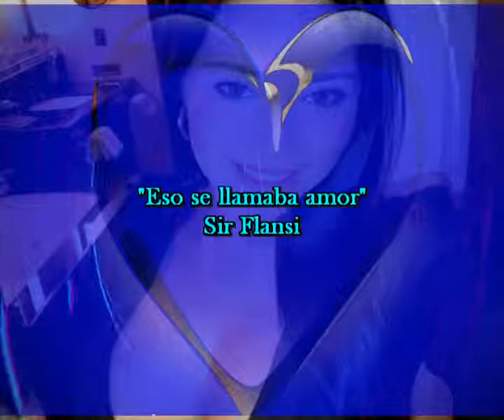Eso se llamaba amor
ERA LA ULTIMA ETAPA DE AQUEL RETO
ESTABAMOS AL BORDE DE HACERLO
JAMAZ PENSAMOS DEJARLO
Y NO HABIA UN MOTIVO DE BETO
LOS DOS LO FESTEJAMOS UNA VEZ MAS
Y NUESTROS CUERPOR SUDOROSOS
GOZABAN ENTRE BESOS CUIDADOSOS
Y SE ESTREMECIAN CON CARICIAS UNA VEZ MAS

ERA AMOR LOCO Y SENTIDO
ERA AMOR Y SENTIDO
ESO SE LLAMABA AMOR, AMOR

LOS DOS FESTEJAMOS UNA VEZ MAS
Y SUS OJOS ENORMES DE UN VERDE FURGOR
SE FUNDIAN NUBOROSOS POR TU BELLO FUROR
Y ME CONFUNDIAN Y ME LLEVABAN A TU NIDO
JAMAZ PENSAMOS EN DEJARLO
UN MOTIVO SIQUIERA DE VETO

ERA AMOR LOCO SENTIDO

POR DIOS QUE NUNCA ACABE
POR DIOS QUE NUNCA SE VAYA
POR DIOS SERIA EL FINAL DE TODO
AQUI ESTAMOS ESPERANDO LOS DOS
A QUE EL AMOR VUELVA
Y NO VOLVIO Y NUNCA MAS VOLVIO
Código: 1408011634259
Fecha 01-ago-2014 20:12 UTC